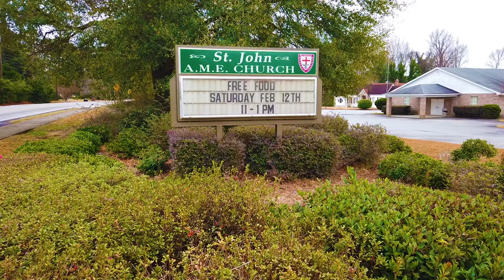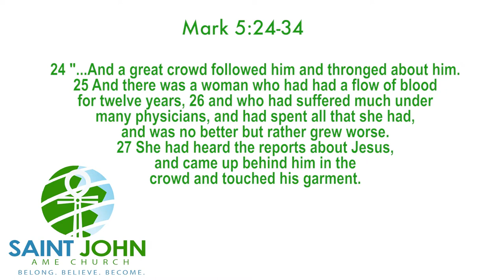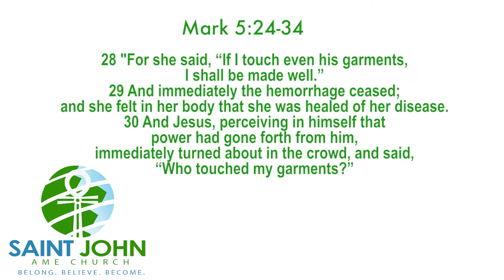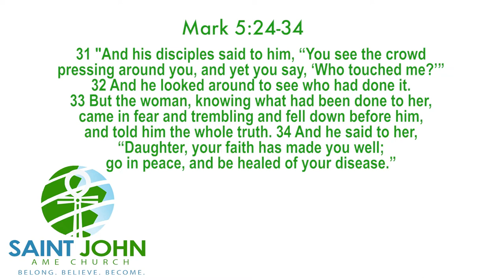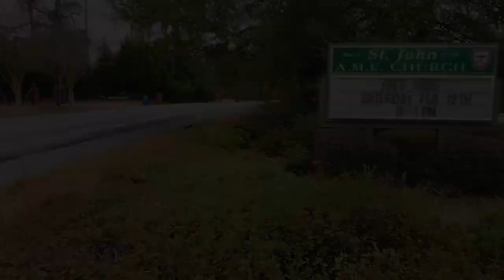Virtual Church with St. John AME 08/14/22!!!